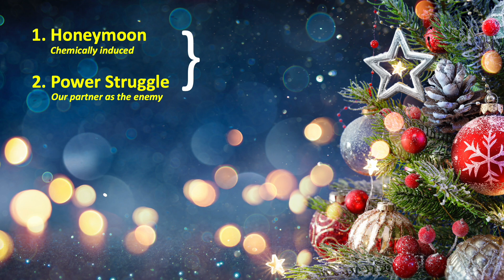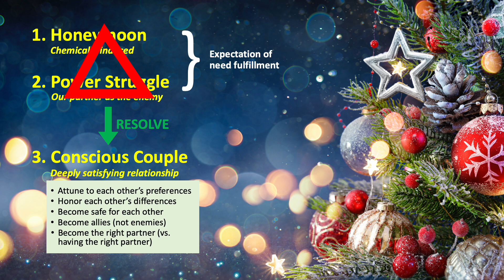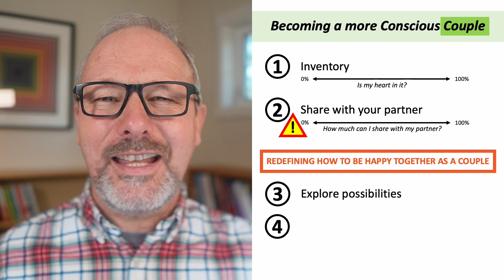A heartwarming Christmas tree story!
In this playful video, Valdo Lallemand explores how a couple can deepen their relationship through the stress of the holidays! (The heartwarming Christmas tree story is at minute 6:49).

Time stamps:
0:00 Our heart is one of our most precious gifts
0:31 Is happy the only emotion for the holidays?
1:11 The holidays are a stressful time
1:42 Competing and unresolved issues around Christmas
2:12 Life is simple
2:39 The stages every couple goes through
3:19 We expect the other to make us happy
3:29 Becoming a conscious couple
4:04 The dissonance between honeymoon expectations and the reality of the power struggle
4:31 Using Christmas to become a conscious couple
6:34 Redefining how to be happy together
6:49 A heartwarming Christmas tree story
8:06 What to let go of and what to let in
8:42 If this video inspired you to create more happiness…

Valdo Lallemand’s glasses by Oakley with N O L E N S E S (Our best solution at this point to reducing glare!)

Artwork behind Valdo Lallemand by Frank Stella and Ellsworth Kelly.

We wish you lots of love, joy, and playfulness!